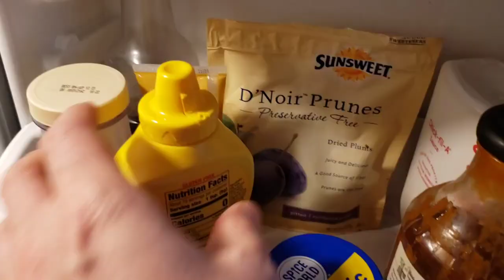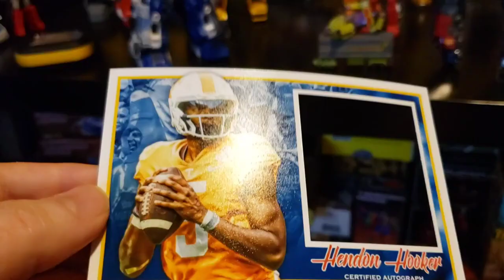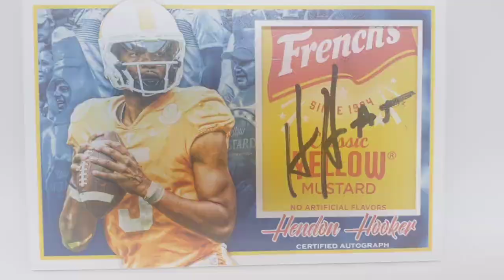Shocking: Man Bathes Hotdog in Mustard then Creates a Custom Hooker Football Card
Would you like mustard on your football card?  That's what happened - check out this video!